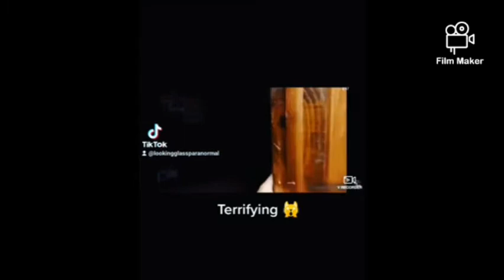scary video compilation of paranormal activity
a compilation of paranormal phenomena 2022